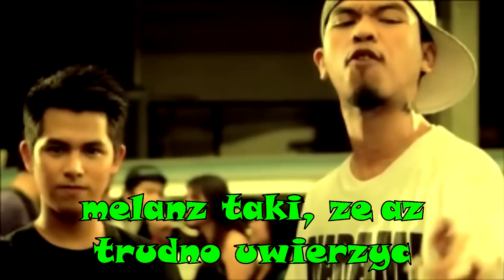Integrator vs. Adapciak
Dwa różne obozy, jeden wspólny cel- integracja! ;)

Co należy zrobić żeby pojechać na Integratora 2012?